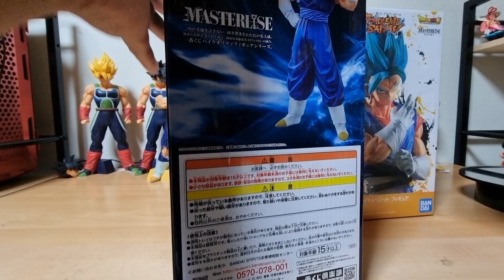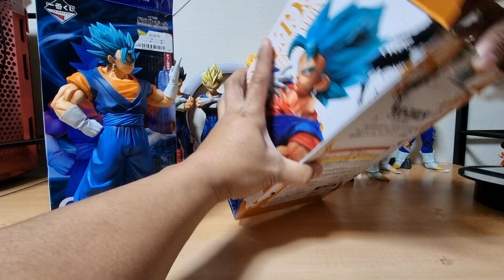ICHIBAN KUJI DRAGON BALL "EXTREME SAIYAN" MASTERLISE PRICE B VS SUPER DRAGON BALL HEREOS PRICE C